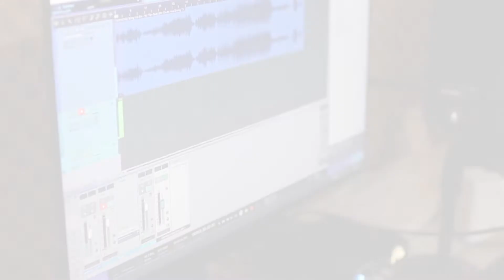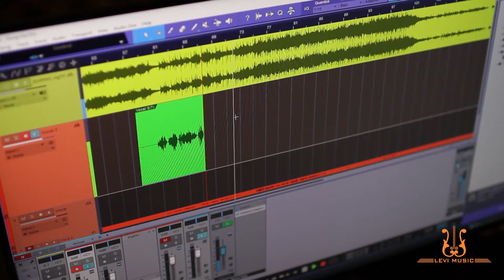ĐỪNG HỎI EM VÌ SAO | COVER - NGỌC LAN HOA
🎙Thu âm chuyên nghiệp/Hoà âm phối khí/MV...
Song: Đừng Hỏi Em Vì Sao
Cover by: Ngọc Lan Hoa
Produced by: LEVI Studio
🎙285 Thích Quảng Đức, Phú Cường, Thủ Dầu Một, Bình Dương(cách công viên Phú Cường 150m)